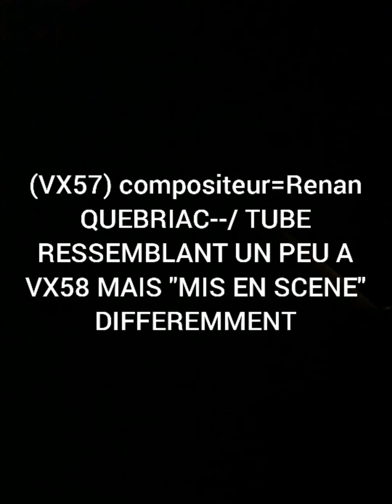(VX57) COMPOSITEUR =Renan QUEBRIAC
(VX57) le thème ressemble un peu à vx58 par erreur involontaire. Je conseillerais par ailleurs à l'auditoire de prendre quelques instants de calme et de sérénité avant d'écouter mes musiques. Elles sont en effet extrêmement "mouvantes" dans leurs parcours modulatoires des plus raffinés et ce voyage, profondément assi sur de solides bases tonales, permets parfois des fusées dont la virtuosité est poussée de temps en temps au paroxysme de mon langage musical unique et personnel.